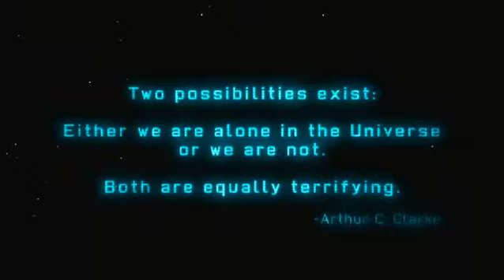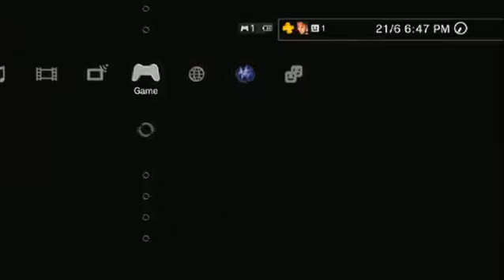XCOM: Enemy Unkown Part 1 Not what i expected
Remember to thumb up the video if you enjoyed it and also hit the sub button for more contents